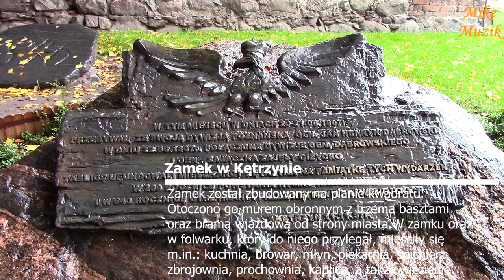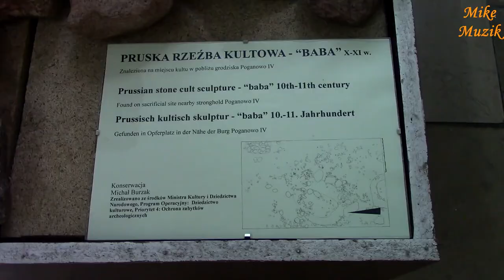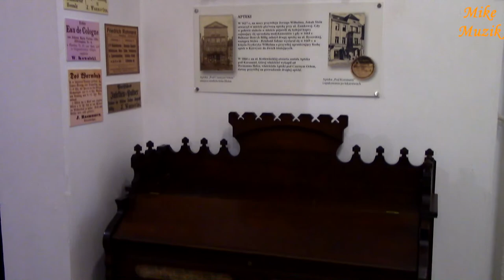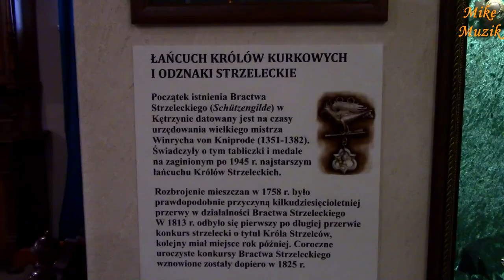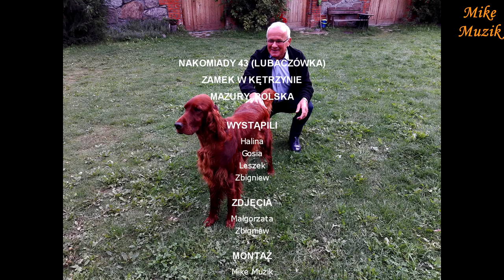Lubaczówka i Kętrzyn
W tym filmie pokazuję dwa miejsca. Pierwsze miejsce to Lubaczówka, która przypadła mi do gustu oraz muzeum w zamku w Kętrzynie.
Gospodarstwo Agroturystyczno-Hodowlane „LUBACZÓWKA”  znajduje się na kolonii wsi Nakomiady od 2007 roku. Gospodarze z wykształcenia i zamiłowania są zootechnikami, w związku z tym ich życie ściśle związane jest ze zwierzętami. Wokół budynków na pofałdowanym terenie rozciągają się pastwiska poprzecinane zagajnikami. Agroturystyka to pomysł, by podzielić się z innymi magią tego miejsca i życzliwością gospodarzy.
Zamek został zbudowany na planie kwadratu i początkowo posiadał trzy skrzydła zbudowanym wokół dziedzińca. Otoczono go murem obronnym z trzema basztami oraz bramą wjazdową od strony miasta. W północnym skrzydle umieszczony był refektarz, kaplica oraz mieszkania krzyżackiego urzędnika – prokuratora. W zamku oraz w folwarku, który do niego przylegał, mieściły się m.in.: kuchnia, browar, młyn, piekarnia, spichlerz, spiżarnia, zbrojownia, prochownia, kaplica, a także więzienie.
W filmie jest zaledwie rys tego co można zobaczyć w Lubaczówce i w zamku. Musiałby trwać godzinę aby pokazać choć większość tego co zobaczyłem i co doświadczyłem.

In this movie, I show two places. The first place is Lubaczówka, which appealed to me and a museum in the castle in Kętrzyn.
Gospodarstwo Agroturystyczno-Hodowlane "LUBACZÓWKA" is located on the colony of the Nakomiady village since 2007. The hosts by education and passion are zootechnics, therefore their life is closely related to animals. Around the buildings on the undulating terrain there are pastures intersected by coppices. Agritourism is an idea to share with others the magic of this place and the kindness of the hosts.
The castle was built on a square plan and initially had three wings built around the courtyard. It was surrounded by a defensive wall with three towers and a gate from the city side. In the northern wing there was a refectory, a chapel and the apartment of a Teutonic official - a prosecutor. In the castle and in the farm, which adjoined him, there were, among others: a kitchen, a brewery, a mill, a bakery, a granary, a pantry, an armory, a powder magazine, a chapel, as well as a prison.
In the film there is only a sketch of what can be seen in Lubaczówce and the castle. It would take an hour to show even the majority of what I saw and what I experienced.